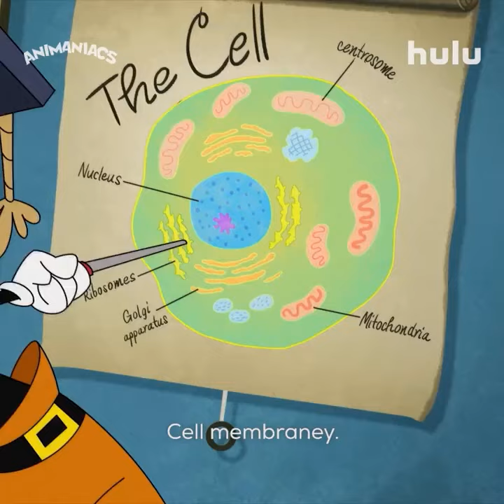Animaniacs the Musical - Hulu Promo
Join Yakko, Wakko & Dot for the best musical on TV! They can sing as many song as they can, so we can make the upcoming musical for the Warner Bros. lot. They're Animane-y, totally insane-y, And they're zany to the max! The Animaniacs season 2 soundtrack is coming your way from the WaterTower Music. Animaniacs is Now Streaming on Hulu.